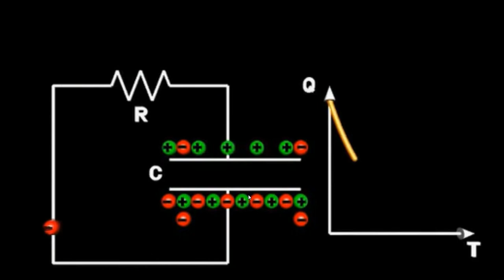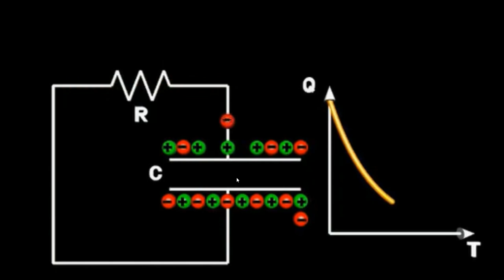Décharge d'un condensateur à l'échelle microscopique